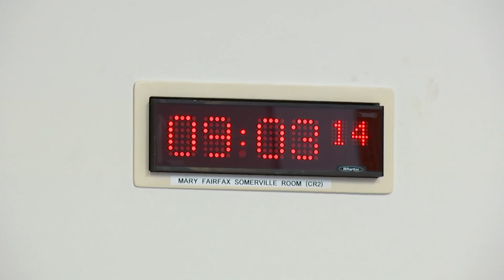Net Zero, Energy and Transport Committee - 14 March 2023